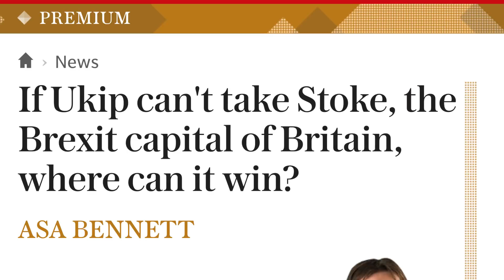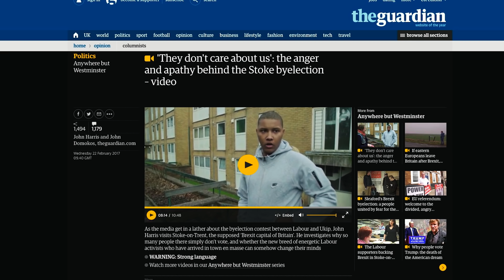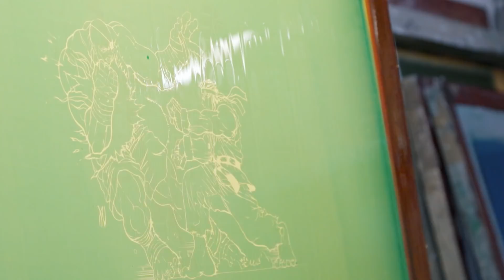We Have Lift-off | Made In Stoke-on-Trent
Stoke-on-Trent residents are fed up with it being known as the 'Brexit capital of Britain'. After being swamped by negative media stories during the referendum and recent byelection, local people are fighting back against the stereotypes